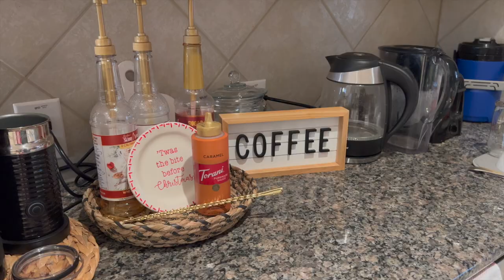💚🎄COZY CHRISTMAS MORNING ROUTINE + GRWM FT. MERIT BEAUTY🎄💚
Hi everybody! Today I’m bringing you my cozy Christmas morning routine featuring Merit Beauty.